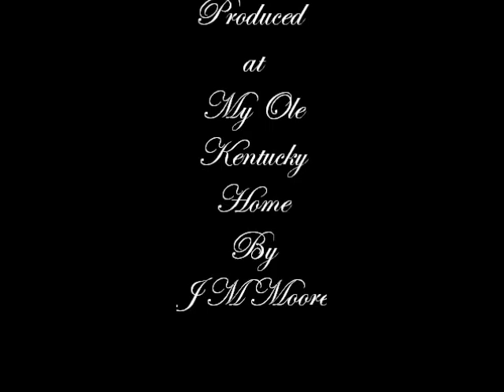electric mindgames (Original)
I recorded this song in1995 on a four track cassette recorder. There is acoustic and electric guitar parts. There are no bass or drum tracks on the tape. The song is actually about a tank platoon that consists of four main battle tanks kicking butt in the desert. I was a Tank Platoon Sergeant in the Army. This song brings two things I really enjoy. Rock n roll and tanks. Of course, Notre Dame fans might enjoy this also. Four Horsemen. Four tanks. Now you're gettin it.